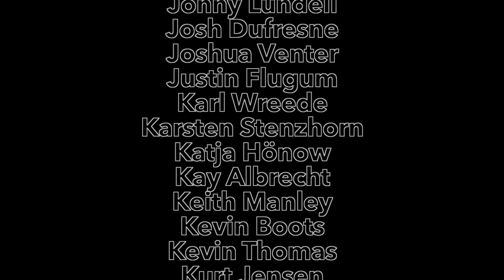Prusa i3 Full Bear Upgrade Kit - Part 1 - Frame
I've been nominated for "Community Advocate" at this year's 3D Printing Industry Awards, if you wish to vote, you can do so here (section 6)

Prusa MK3 Kit

Want to send me something? go ahead (Normal mail as courier packages get returned):

Attn: Joseph Casha
Constitution Street,
Mosta, MST 9059
Malta
Europe

✌✌If you wish to support the channel, you can do so by checking the below links, it's won't cost you anything extra, but the channel will recieve a kickback which goes a very long way ✌✌

Recording Equipment:
Main Camera: Panasonic Lumix G7: